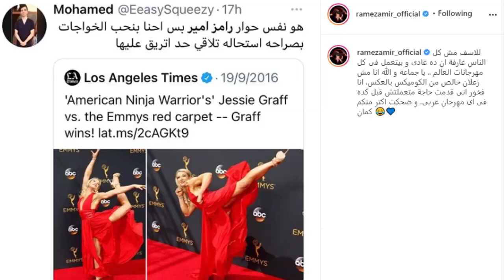رامز أمير حفل مهرجان الجونة السينمائي ( باركور و تايكوندو) و ابنة رانيا يوسف بفستان من غير بطانة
كانت بدايتة الفنية من خلال الإعلانات ثم شارك في مسلسل ((شرف فتح الباب)) مع الفنان يحيى الفخرانى، لتتوالى مشاركاته الفنية بعد ذلك بفيلم الفرح رفقة نخبة من ألمع النجوم: صلاح عبد الله ، ياسر جلال ، ماجد الكدواني وغيرهم من النجوم، ثم فيلم سفارى و كف القمر والمركب. كما شارك في عدة مسلسلات بارزة رفقة كبار النجوم المخضرمين، كمسلسل كريمة كريمة ومسلسل حقى برقبتى مع النجمة ماجدة زكي والنجم حسن حسنى ومسلسل أنا قلبى دليلى عن سيرة الفنانة ليلى مراد حيث يؤدى دور الفنان الراحل صاحب المواهب والإبداع الفنان منير مراد.
أعماله
الأفلام
2004: فرح .2005: علمني حبك .2009: الفرح.2010: سفاري.2011: كف القمر.2011: المركب.2014: النبطشي.
2015: برد الشتا.2016: خانة اليك.2016: حسن وبقلظ.2017: يوم من الأيام.2019: حملة فرعون
المسلسلات
2003: كناريا وشركاه.2003: الليل وآخره.2004: محمود المصري.2004: أوراق مصرية ج.32004: الإمام النسا
2005: الظاهر بيبرس.2005: أريد حلا.2006: نصر السماء.2006: رجل وامرأتان.2007: نقطة نظام
2008: شرف فتح الباب.2008: الهاي سكول.2008: ثورة وحكاية.2009: كريمة كريمة.2009: حقي برقبتي
2009: أنا قلبي دليلي.2010: مطلوب رجال.2010: شاهد اثبات.2010: بيت الباشا.2010: الجماعة.2010: أزمة سكر
2012: رقم مجهول.2012: الزوجة الرابعة.2013: اسم مؤقت.2013: أحلى أيام.2015: حالة عشق.2017: كفر دلهاب
2017: غرابيب سود.2018: مليكة.2018: رسايل.2020: الاختيار
الكليبات المصور
المشاركة في كليب نشيد طلع البدر علينا لمشاري راشد العفاسي
2017: صبح صبح
رامز أمير على موقع قاعدة بيانات الأفلام العربية
صفحة رامز أمير على السينما دوت كوم
رامز أمير في فيلم حظر تجول
اليوم السابع : رامز أمير يحكي عن دوره في كفر دلهاب
رامز أمير يرد على الانتقادات: «هكمل عشان أقدم أكشن متعملش في الوطن العربي»
"رامز أمير الجونه"
"رامز أمير يرد على الانتقادات"
"هكمل عشان أقدم أكشن متعملش في الوطن العربي»"
"رامز أمير يرد على منتقدى تصرفاته فى الجونة: فخور بتقديم حاجة متعملتش قبل كده"
"رامز امير الفنان مهرجان الجونة السينمائى الجونة"
"رامز امير مهرجان الجونة"
"رامز أمير يفاجئ الجميع بتصرف غريب في حفل ختام مهرجان الجونة (صور)"
"رامز أمير"
"مهرجان الجونة السينمائي"
"ختام مهرجان الجونه 2020"
"ختام مهرجان الجونة"
"رانيا يوسف"
"ابنة رانيا يوسف"
"فضايح مهرجان الجونة 2020"
"السينما المصرية"
"السينما للجميع"
"رامز أمير الجونه"
"رامز أمير"
"مهرجان الجونة السينمائي"
"ختام مهرجان الجونة"
"رانيا يوسف"
"ابنة رانيا يوسف"
"السينما المصرية"
"السينما للجميع"
"رامز أمير الجونه"
"رامز أمير"
"مهرجان الجونة السينمائي"
"ختام مهرجان الجونة"
"رانيا يوسف"
"ابنة رانيا يوسف"
"السينما المصرية"
"السينما للجميع"
"رامز أمير الجونه"
"رامز أمير"
"مهرجان الجونة السينمائي"
"ختام مهرجان الجونة"
"رانيا يوسف"
"ابنة رانيا يوسف"
"السينما المصرية"
"السينما للجميع"
"اليوم السابع"
"قناة اليوم السابع"
"اليوم السابع اخبار عاجلة"
"اليوم السابع فيديو 7"
"video youm7- فيديو اليوم السابع"
"فساتين وإكسسورات غريبة"
"فساتين"
"مهرجان الجونة السينمائى"
"مهرجان الجونة السينمائي"
"مهرجان الجونة 2020"
"حفل مهرجان الجونة السينمائي"
"الأفلام المشاركة في مهرجان الجونة السينمائي"
"مهرجان الجونة السينمائى 2020"
"مهرجان الجونة في مصر"
"مهرجان الجونة نجيب ساويرس"
"افلام مهرجان الجونة"
"نجاح مهرجان الجونة"
"الجونة"
"رانيا يوسف"
"ابنة رانيا يوسف"
"اليوم السابع فيديو"
"اليوم السابع"
"قناة اليوم السابع"